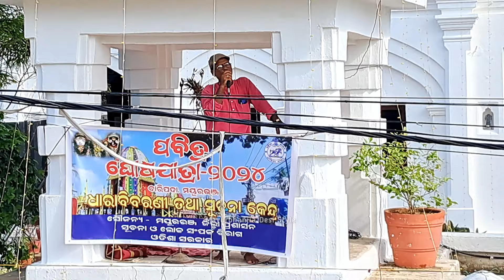Baripada Ratha Yatra 2024 / Finally ବଡଦାଣ୍ଡରେ ଗଡିଲା ୨ଟି ରଥ / ଅସମ୍ଭାଳ ଭିଡରେ ରଥ ଟଣାର ମଜା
📍Baripada , Odisha